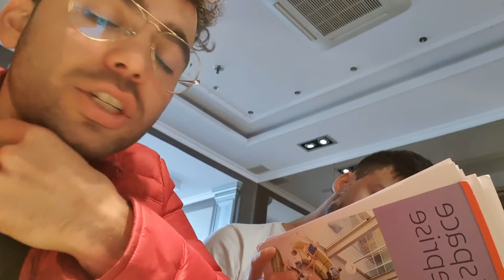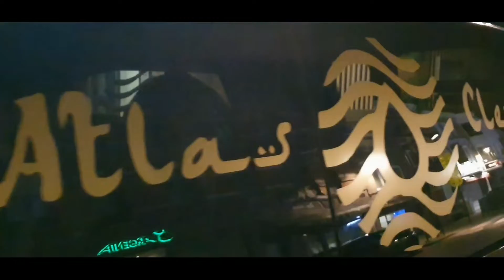ORUC TIME PART 1 - OKUL DERSI 😱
ORUC TIME GUN 1 , 2 , 3 NASIL GECIYOR SIZDE OKUL DERSI YAPIYORMUSUNUZ ?